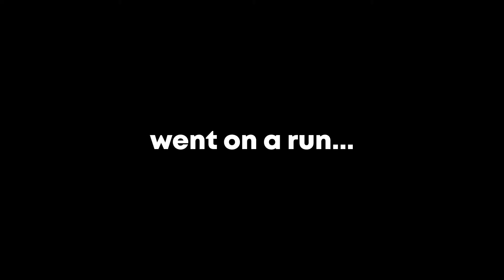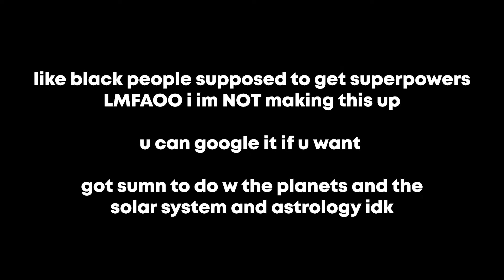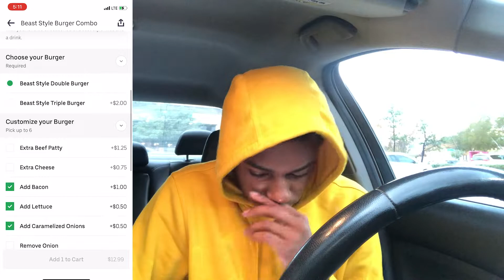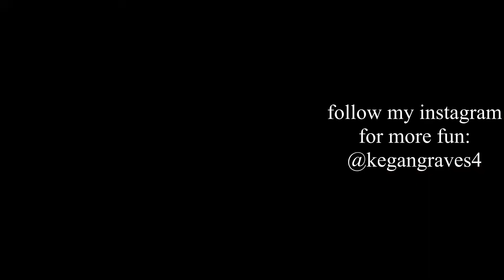ORDERING THE MR BEAST BURGER FROM HIS RESTAURANT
in this video i ordered the famous mr beast burger from his restaurant and ate it